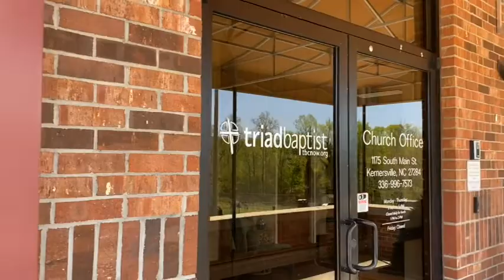TBC Today - S3, E16: Missions to Dentistry to Witch Doctors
We have a lot to talk about in our first episode of season 3. Growing up as “MK’s” (missionary kids) cultivated a deep desire to spread the gospel however, whenever, to whomever God allowed. You’ll enjoy our conversation with guests Adam and Faith Drake, missionaries to Togo.